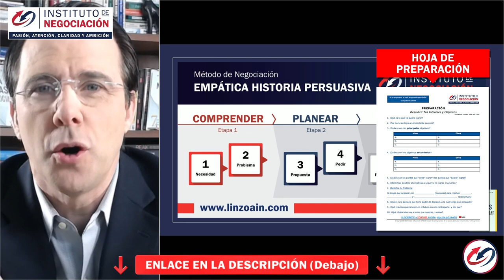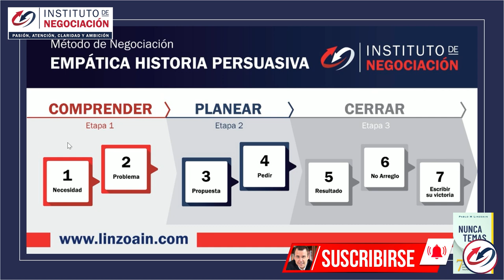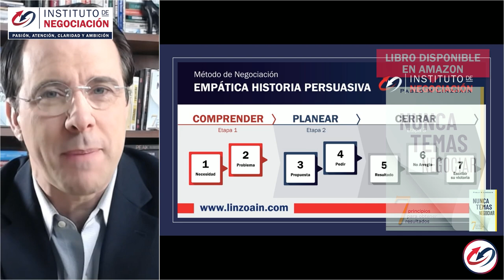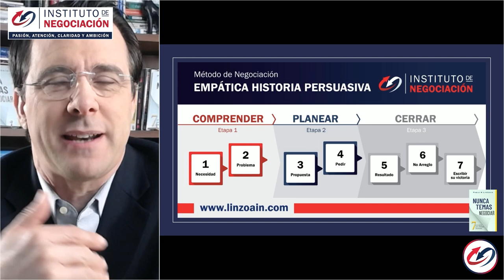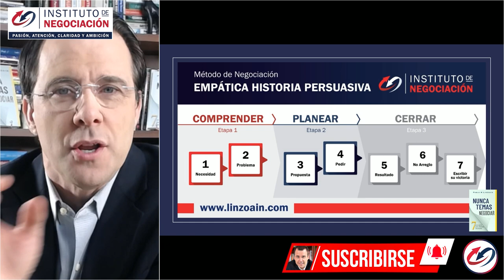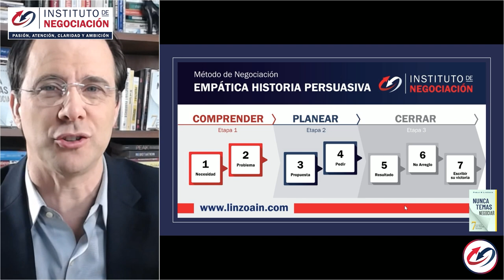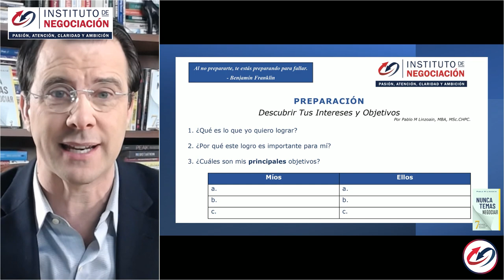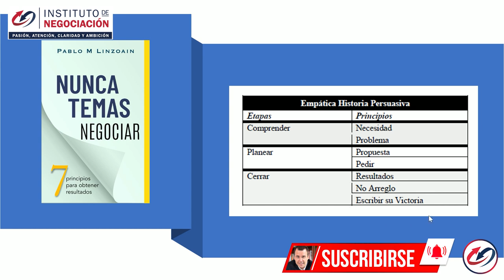Cómo Negociar El Precio SIN Negociar EL PRECIO - TÁCTICAS Para Conectar Con El Otro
👉🏻 El destacado experto internacional en negociación, Pablo M. Linzoain, muestra Cómo Negociar El Precio SIN Negociar EL PRECIO - TÁCTICAS Para Conectar Con El Otro

Obtene tu copia de mi libro